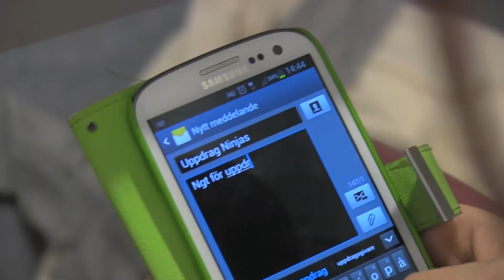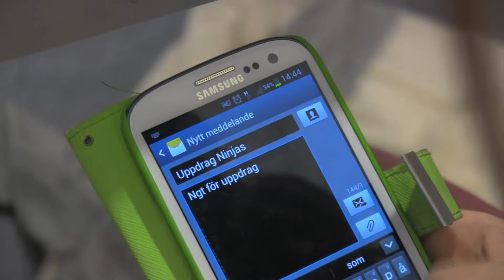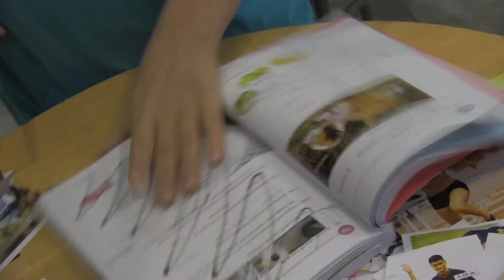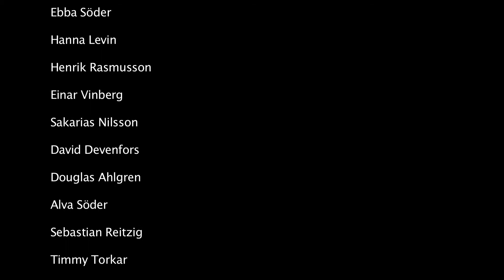NORMTESTET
Filmen handlar om en grupp ninjor som sett Uppdrag Ninjas film Bechdeltestet och blivit upprörda över att deras skolvärld fortfarande inte kommit längre när det gäller jämställdhet. Skollagen är tydlig, Diskrimineringslagen är tydlig, Skolans läroplan är tydlig - ÄNDÅ HÄNDER LITE! Ninjorna uppmärksammar hur obechdelliga deras skolböcker är som gör att vissa människor förblir helt osynliga.